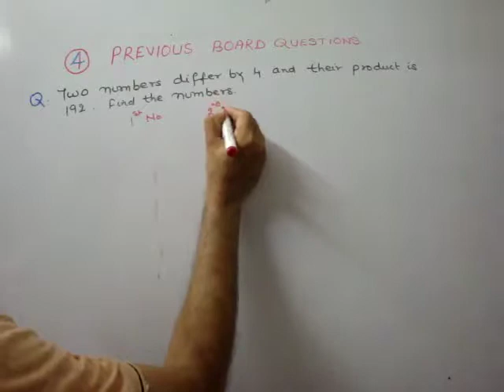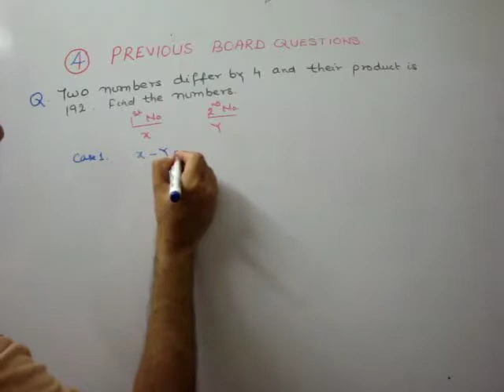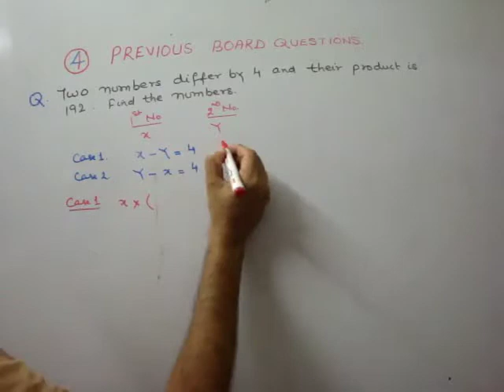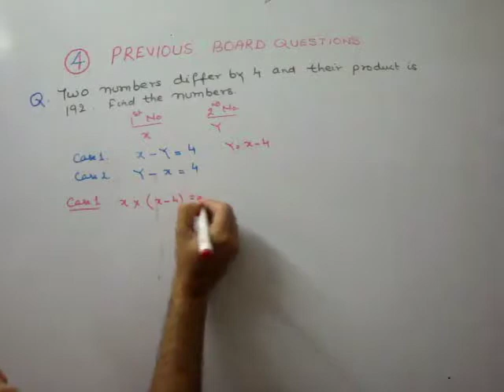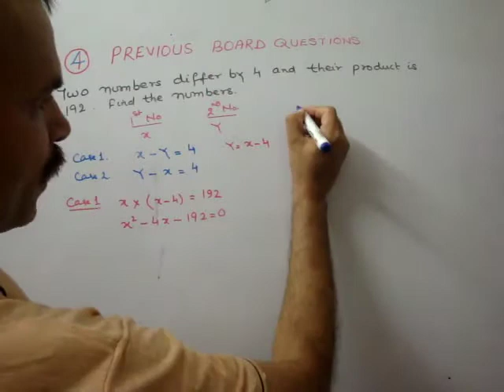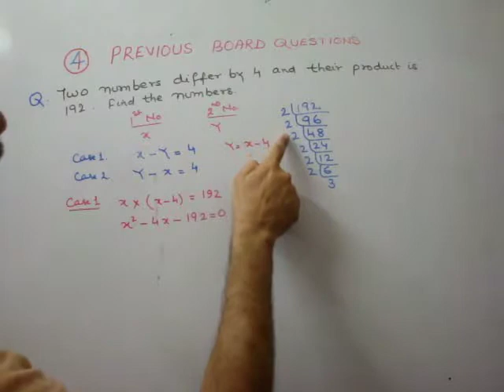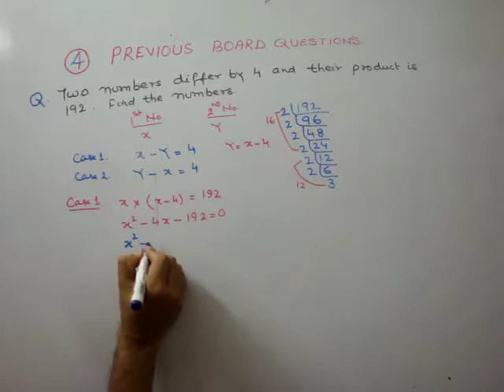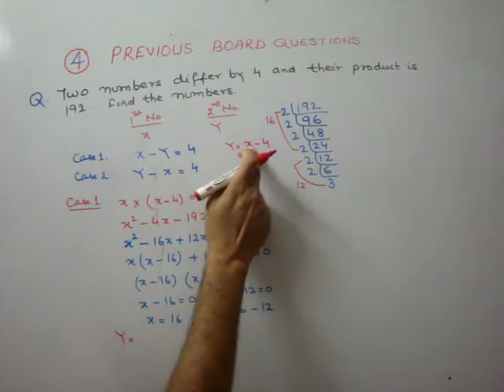Two numbers differ by 4 and their product is 192. Find the numbers.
RD Sharma CBSE Class 10 Chapter 8 QUADRATIC EQUATIONS EX 8.7 Q 26 (CBSE 2000-1)